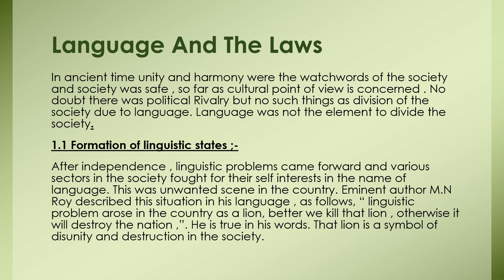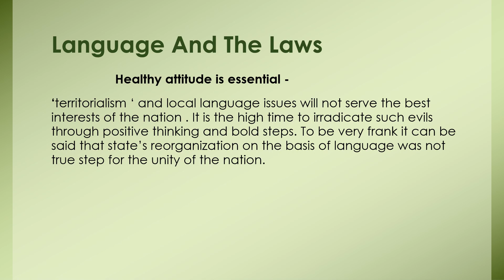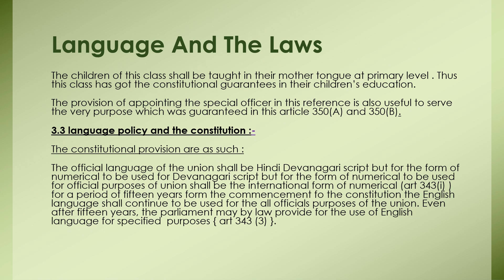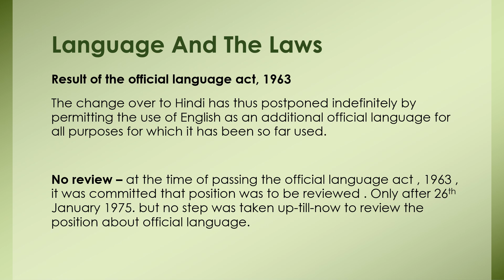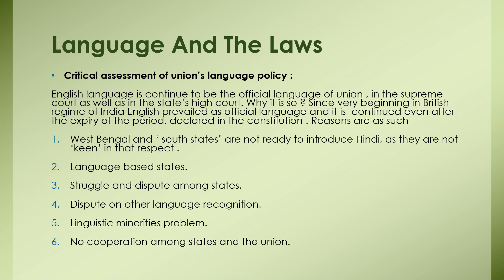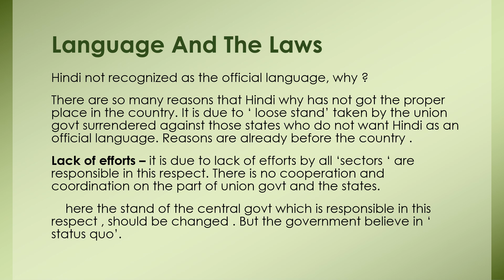Language and The Law Chapter-03 LLM Notes @legal_com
Language and The Law Chapter-03 LLM Notes Law and Social Transformation in India @legal_com

Language and The Law Chapter-03 LLM Notes Law and Social Transformation in India
Language and The Law Chapter-03 LLM Notes

Twitter I'd adv_abhishek192
Facebook I'd - Abhishek Singh chandel
The following Images/audio/vedio is strictly meant for news purposes or entertainment purposes.